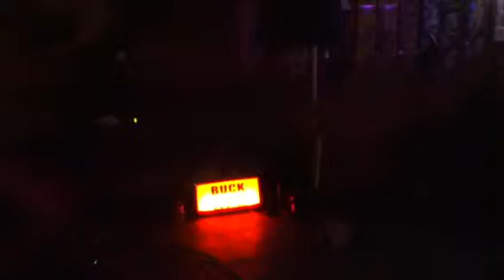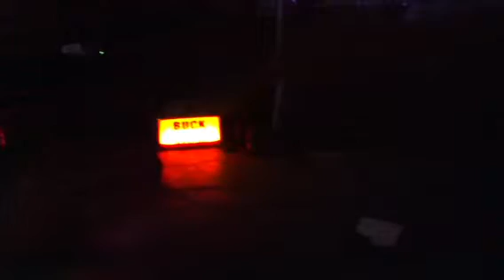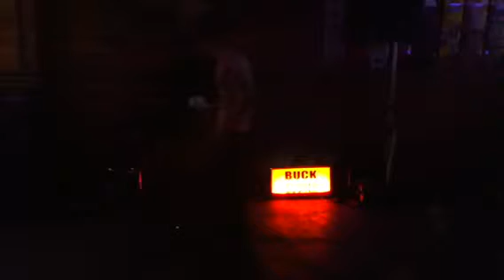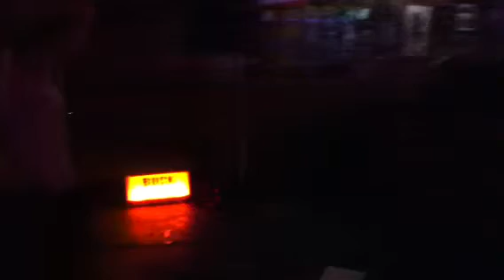Buck Gooter @ The Hideaway (Umoja 2013)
Buck Gooter performing on 8-10-13 at The Hideaway in Johnson City, TN during the Umoja Unity Festival.